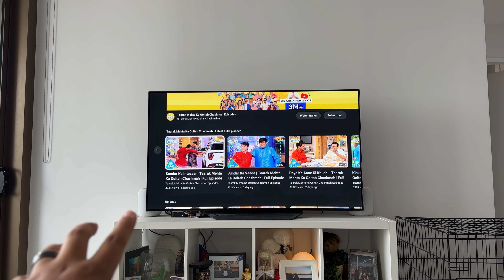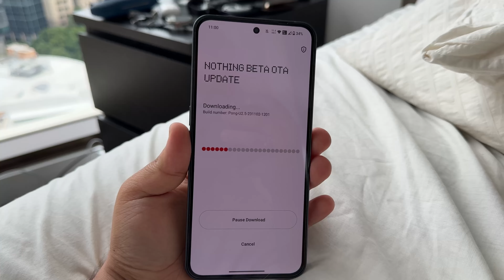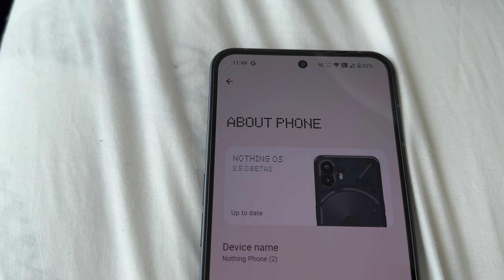Giving Our Siberian Husky A Bath | Vlog 38